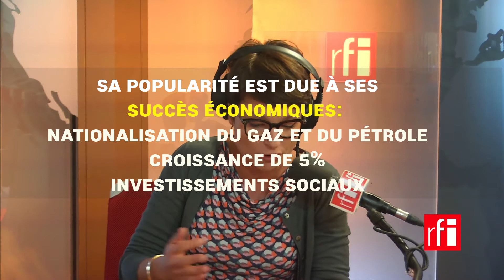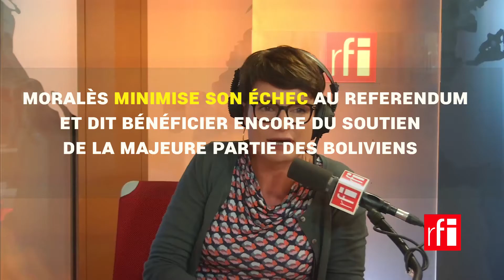Bolivie : le président Moralès ne fera pas un 4ème mandat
Les boliviens ont rejeté par referendum une révision constitutionnelle qui aurait permis au chef de l’état de briguer un 4ème mandat. Evo Moralès, extrêmement populaire jusque là affronte donc une chute de confiance notable. Pourquoi cette chute de popularité et que va-t-il se passer maintenant ? Réponse de Stéphanie Schüler, journaliste du service international de RFI